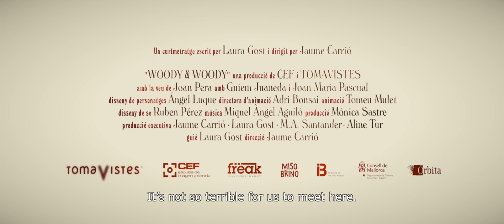Trailer Woody & Woody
El amor, la religión, la muerte, el sexo... Son algunas de las angustias vitales y cavilaciones que preocupaban al director de 'Manhattan' y que continúan interesando al Woody de hoy en día. Un creador neurótico y brillante; ahora y entonces. Un genio que, en realidad, solamente puede tener un único interlocutor a su altura: él mismo.

El cortometraje de animación Woody & Woody pretende ser un modesto homenaje a este gran cineasta neoyorkino, con diálogos frenéticos impregnados de ironía e ingenio y con unos dibujos de trazos vibrantes que parecen moverse a ritmo de jazz.